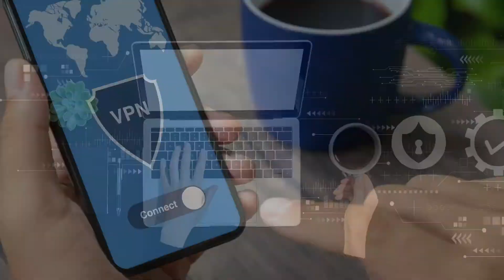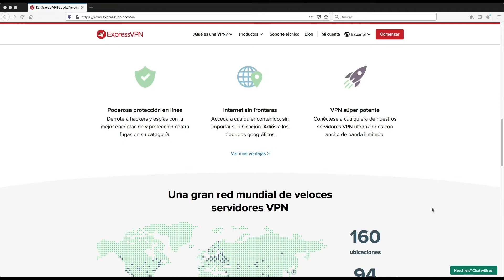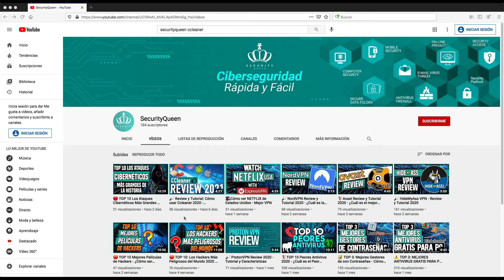📍IP Perú - Cómo Tener una Dirección Peruana 2021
Con una dirección IP Peruana podrás acceder a todo el contenido solo accesible para las personas que residen en el país de Perú, a los streamings o a su catálogo de Netflix como si estuvieras físicamente allí.

00:00 Introducción
00:40 ¿Qué es una VPN?
00:53 ¿Para qué funciona una VPN?
01:00 ¿Cómo funciona una VPN?
01:13 ExpressVPN
01:26 Cómo tener una dirección peruana